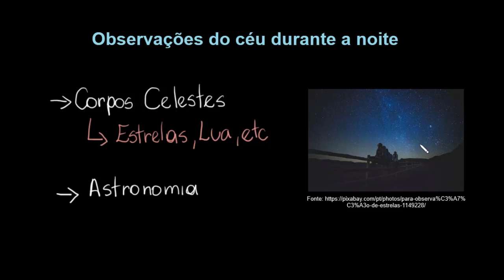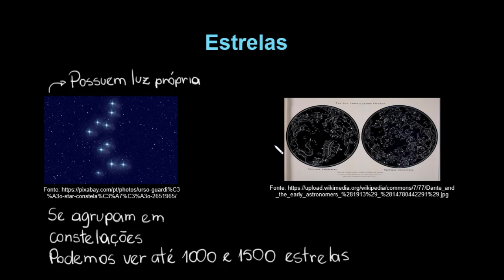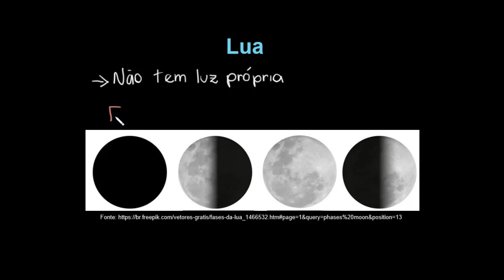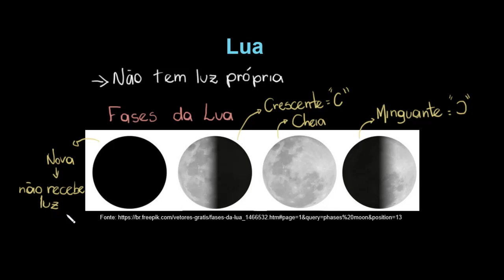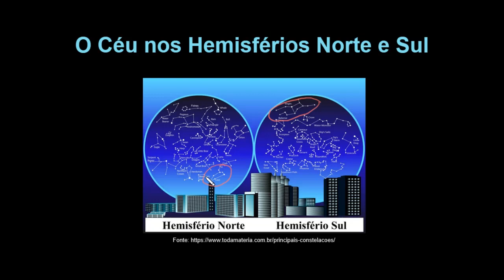Céu noturno e fases da lua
Nesta videoaula vamos mostrar as fases da lua e apresentar o céu noturno do hemisfério norte e sul.